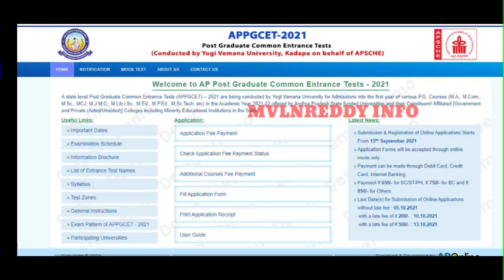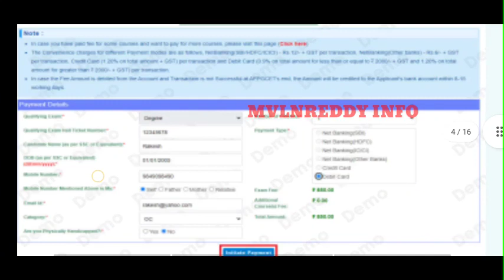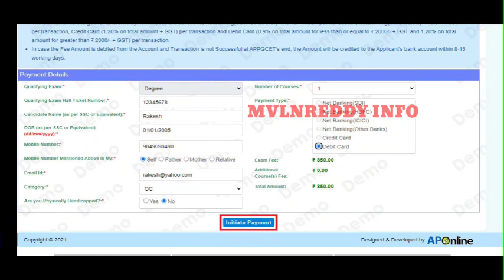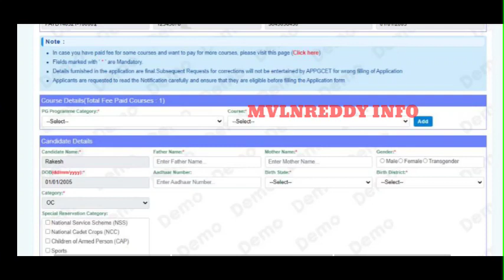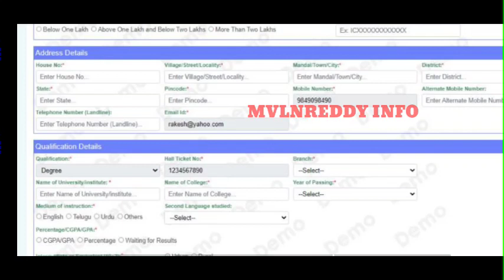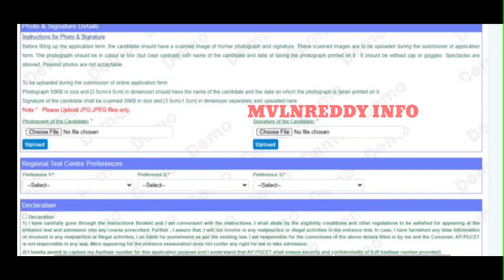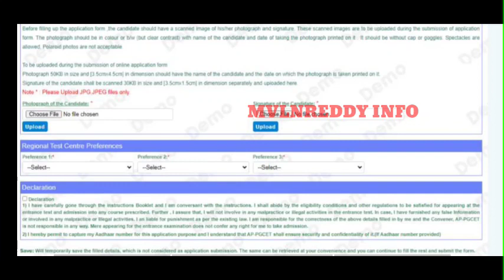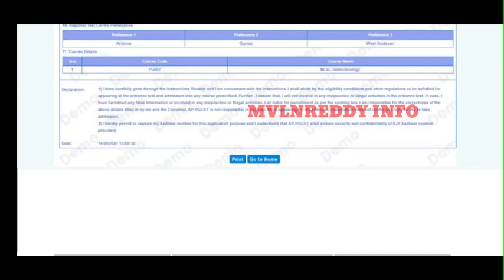AP PGCET 2021 Application process in Telugu//How to Fill AP PGCET 2021 Online Application in Telugu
id : Mvlnreddy@cm4